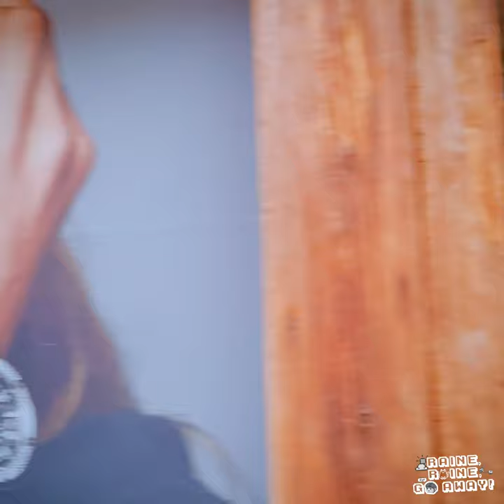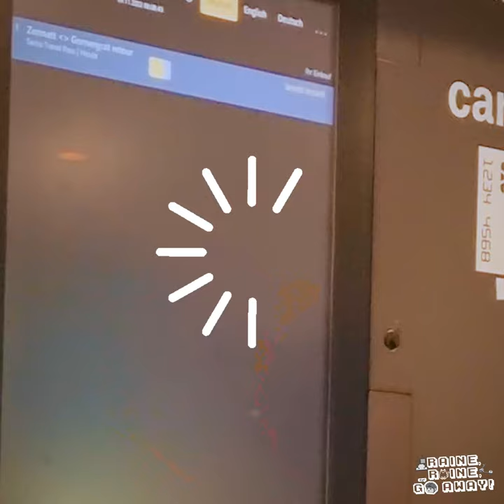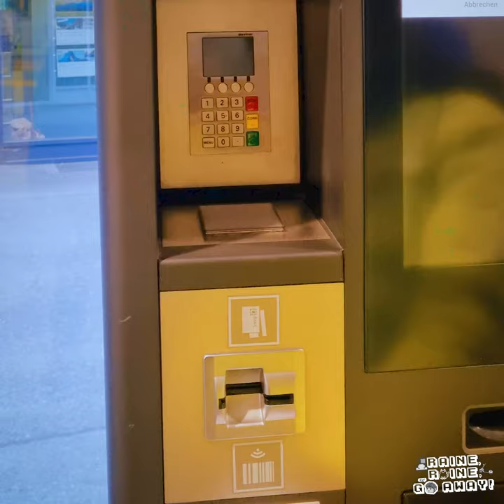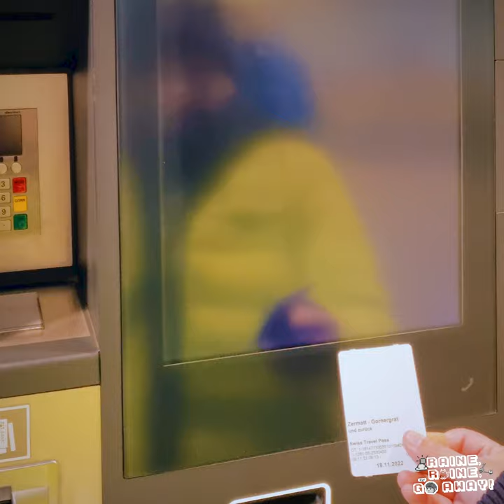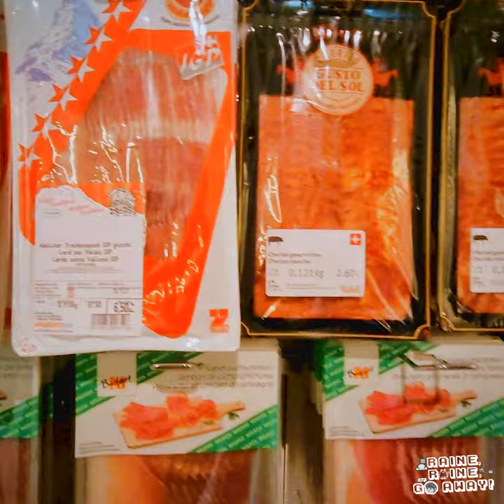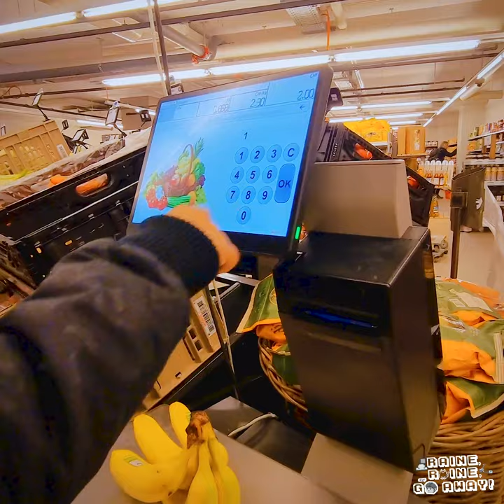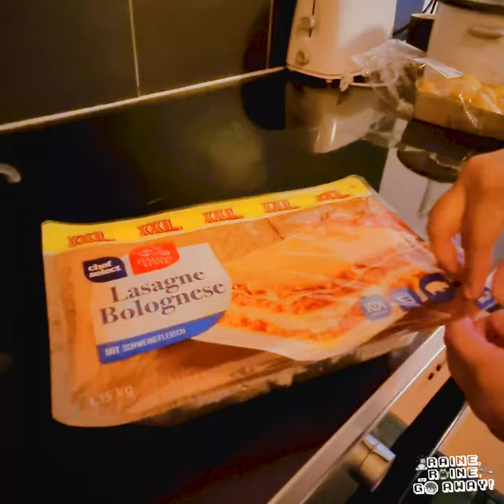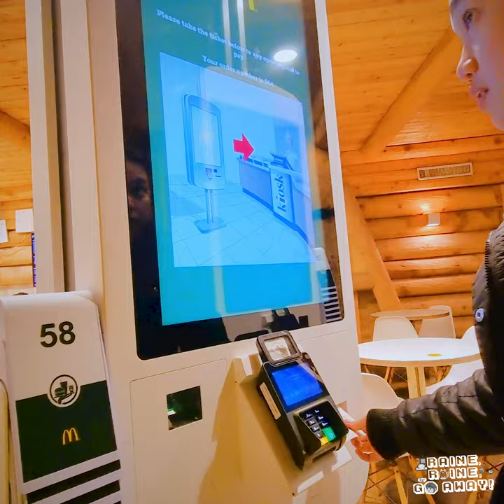SWITZERLAND | HOW TO REDEEM GORNERGRAT TICKETS + MIGROS | 14-DAY TRIP IN EUROPE | Loraine Lallave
I'll be sharing some food content and my travel adventures! 🙂

𝙎𝙃𝘼𝙍𝙄𝙉𝙂 𝙊𝙐𝙍 𝙎𝙒𝙄𝙏𝙕𝙀𝙍𝙇𝘼𝙉𝘿 - 𝙄𝙏𝘼𝙇𝙔 - 𝙑𝘼𝙏𝙄𝘾𝘼𝙉 - 𝙂𝙀𝙍𝙈𝘼𝙉𝙔 - 𝘼𝙐𝙎𝙏𝙍𝙄𝘼 𝙄𝙏𝙄𝙉𝙀𝙍𝘼𝙍𝙔

𝘿𝘼𝙔 𝟯 - 𝙕𝙀𝙍𝙈𝘼𝙏𝙏, 𝙎𝙒𝙄𝙏𝙕𝙀𝙍𝙇𝘼𝙉𝘿
🍴Breakfast at 𝘚𝘵𝘶𝘥𝘪𝘰 𝘝𝘪𝘵𝘢𝘭𝘪𝘴 𝘈&𝘉
🏘 Walk from 𝘚𝘵𝘶𝘥𝘪𝘰 𝘝𝘪𝘵𝘢𝘭𝘪𝘴 𝘈&𝘉toOld Town
🍴Lunch at 𝘚𝘵𝘶𝘥𝘪𝘰 𝘝𝘪𝘵𝘢𝘭𝘪𝘴 𝘈&𝘉
🧑‍🤝‍🧑Free Day
🍴Dinner at McDonald’s
🚶 Walk from McDonald’s to 𝘚𝘵𝘶𝘥𝘪𝘰 𝘝𝘪𝘵𝘢𝘭𝘪𝘴 𝘈&𝘉